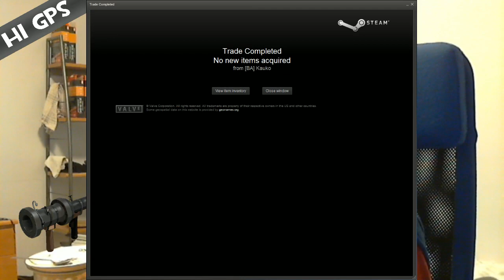Hi GPS - Episode 73 - Beggars Bazooka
In this episode we take a look at the new rocket launcher Beggars Bazooka for the soldier - next topic: Baby Face's Blaster Pretty Boy's Pocket Pistol